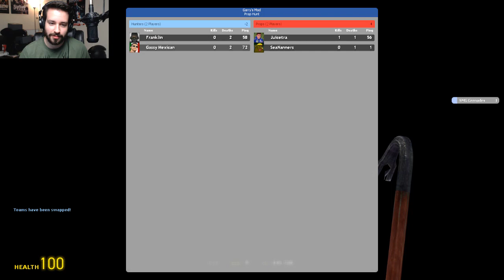Hula Girl Shenanigans! (Prop Hunt! #95)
Who can be the best inanimate object? This is a question that has plagued my mind and kept me up nights. BUT NO LONGER! We're gonna find out the answer to that VERY question by playing Prop Hunt! Enjoy! ;D